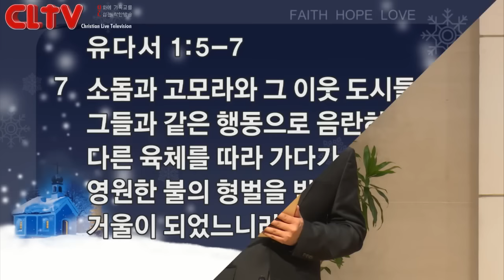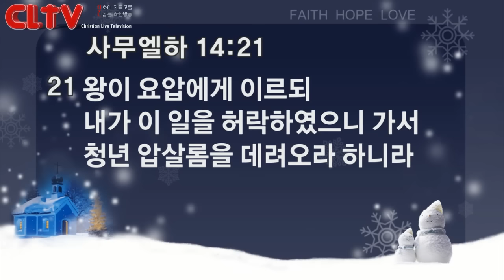CLTV파워메시지_2016.12.4_신촌교회(조동천 목사)_'일의 형편을 바꾸는 방법 (1)'- 스스로 깨닫게 하라 -